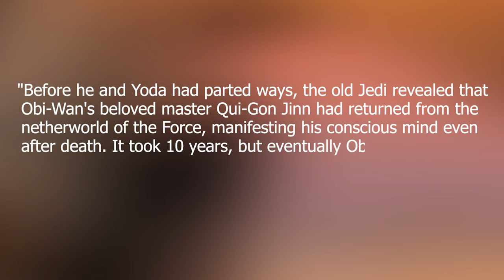New Star Wars Book Teases Obi-Wan Contacting Qui-Gon Jinn During Upcoming Disney+ Series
Star Wars fans recently got some exciting news and updates regarding the upcoming Disney+ series, Star Wars: Obi-Wan Kenobi. Per starwars.com, Moses Ingram, Joel Edgerton, Bonnie Piesse, Kumail Nanjiani, Indira Varma, Rupert Friend, O’Shea Jackson Jr., Sung Kang, Simone Kessell, and Benny Safdie will be joining the production of Star Wars: Obi-Wan Kenobi. These addition to the Obi-Wan Kenobi series provides the series with even more talented actors to join alongside of Ewan McGregor as Obi-Wan Kenobi and Hayden Christensen as Darth Vader. Now that fans know the cast for the upcoming Disney+ series, Star Wars: Obi-Wan Kenobi, will any of the actors be playing an inquisitor? Will an inquisitor appear in the Obi-Wan Kenobi series? Since there were inquisitors talking Jedi during when the Obi-Wan Kenobi series will be taking place, there's definitely a possibility that Obi-Wan Kenobi could feature an inquisitor or maybe several inquisitors. If inquisitors were to appear, will the new Disney+ series see Darth Vader working alongside inquisitors to hunt Jedi and other enemies of the Empire? Could the Jed Master himself, Obi-Wan Kenobi find himself crossing paths with an inquisitor?

Star Wars: Obi-Wan Kenobi is a live-action television series currently being developed by Lucasfilm. It is set to air on Disney's new online streaming service, Disney+. The series will feature Ewan McGregor reprising his role as Obi-Wan Kenobi from the Star Wars prequel trilogy. It will take place ten years after Star Wars: Episode III Revenge of the Sith. On December 10, 2020, it was announced that Hayden Christensen would be reprising his role as Darth Vader in the series.

Deborah Chow has been tapped to direct the new Obi-Wan Kenobi series, which takes place eight years after the events of Star Wars: Revenge of the Sith and before Star Wars: A New Hope. The series will be written by Hossein Amini (The Alienist, Drive). Chow, Amini, and McGregor will serve as Executive Producers alongside Kathleen Kennedy, Tracey Seaward (The Queen) and John Swartz (Rogue One: A Star Wars Story). Jason McGatlin, Lucasfilm’s Executive Vice President Production, will serve as co-producer.

Hopefully, Star Wars fans will continue to get many more announcements from LucasFilm and Disney leading about the exciting Star Wars: Obi-Wan Kenobi Disney+ series. Fans are still waiting for more details to come regarding The Book of Boba Fett and season 3 of The Mandalorian. Hopefully, Star Wars fans can expect more news to come regarding Star Wars: Ahsoka and Star Wars: Visions. It'd be dope if we also got some info on what Dave Filoni, Jon Favreau, and Robert Rodriguez are working on behind the scenes. We also look forward to the Bad Batch on May 4th, The Book of Boba Fett in December and the Mandalorian Season 3 next year!

What a time to be a Star Wars fan!

The Obi-Wan Kenobi Series is an upcoming Star Wars, Lucasfilm and Disney+ series that was announced by Kathleen Kennedy during Disney Investor Day 2020. It is set 10 years after Revenge of the Sith. It was teased that the series will feature the rematch of the century between Obi-Wan Kenobi and Darth Vader. Hayden Christensen has been cast to reprise his role as  Darth Vader in the wake of the creation of the Galactic Empire under the rule of Darth Sidious (Emperor Palpatine). The series will feature Ewan McGregor as Obi Wan during his exile on Tatooine.

Stay nerdy!